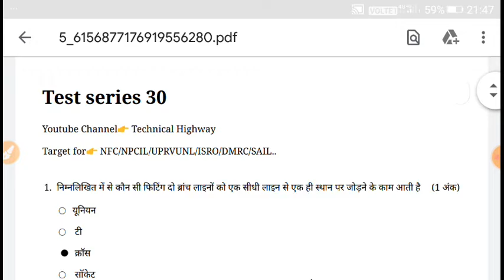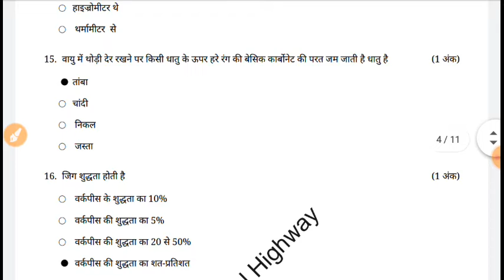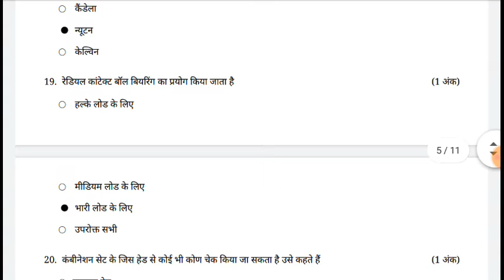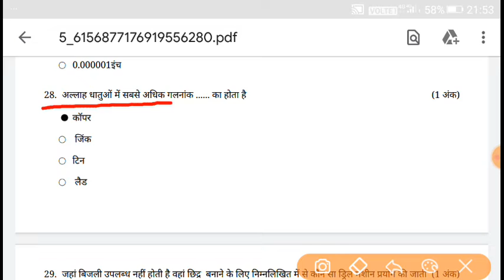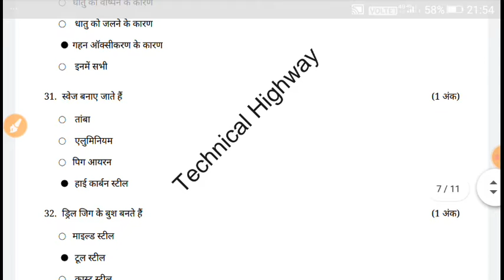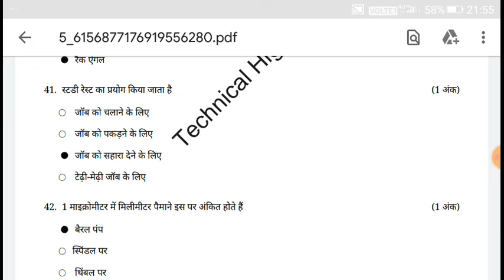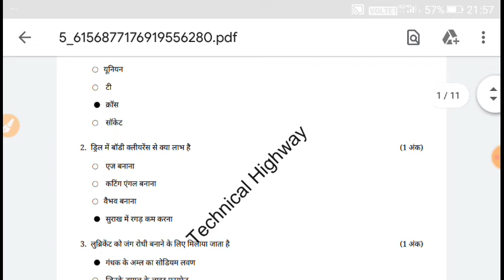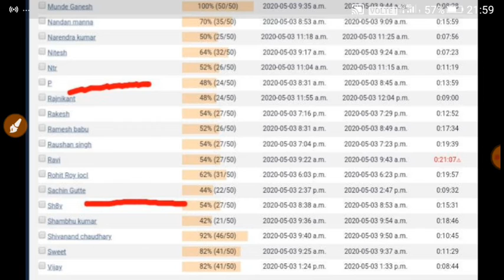NFC/NPCIL/UPRVUNL/ISRO TEST SERIES-30answerkey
Hii friends,
                       इस वीडियो में हम लोग टेस्ट सीरीज 30 का answer key तथा अपने रिजल्ट को डिस्कस करेंगे!!

फिटर ट्रेड online टेस्ट सीरीज के लिए हमारे टेलीग्राम ग्रुप ज्वाइन करें 👉👉Technical Highway